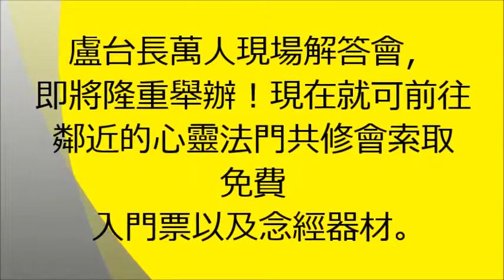【物质享受追求了一辈子，才发现很多都是多余的。】盧台長觀世音菩薩精彩開示